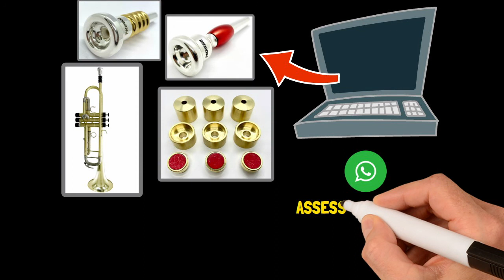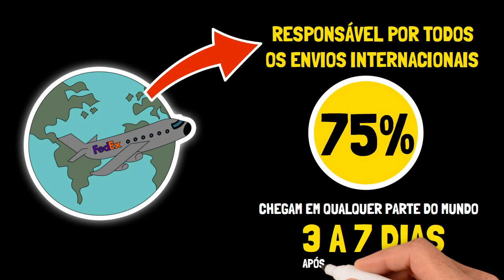Como comprar um bocal da Padovani Music | Logística até chegar para você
Entenda nossa logística de e-commerce